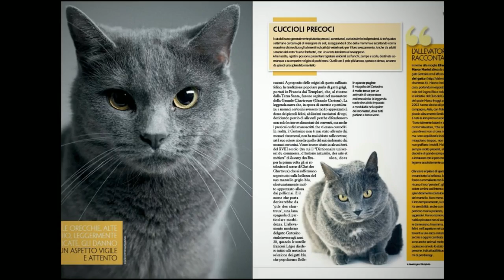Quattro Zampe di Giugno